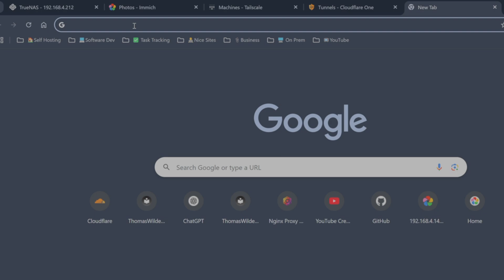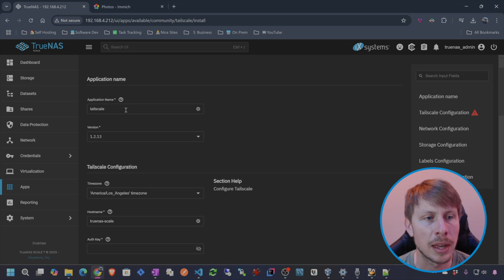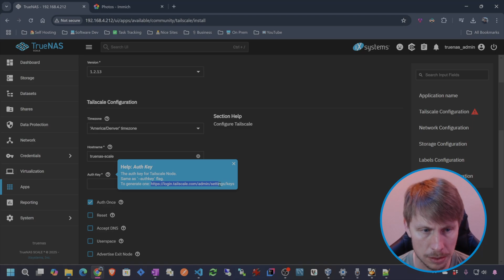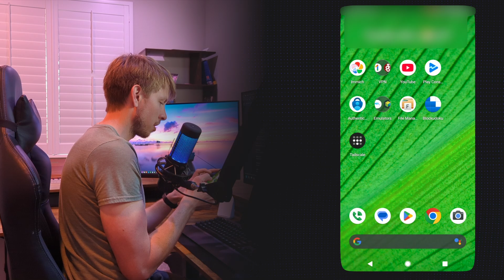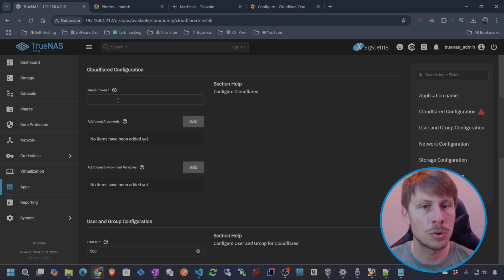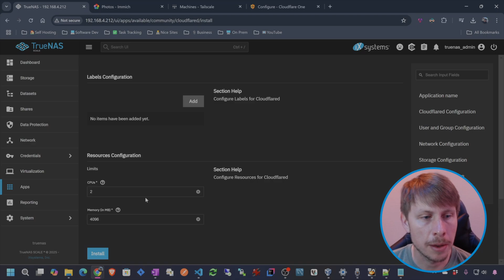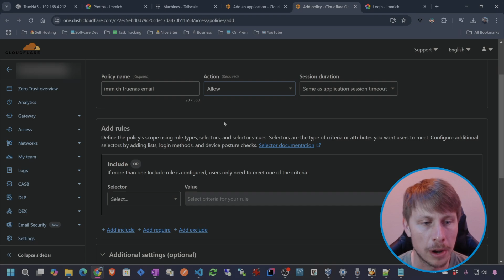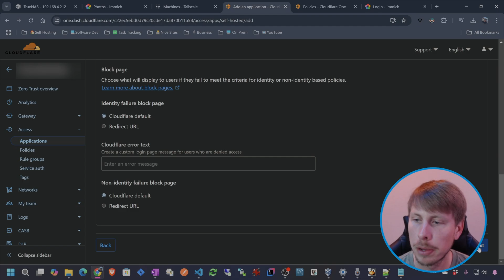Access your TrueNAS apps SECURELY from ANYWHERE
TrueNAS apps like Immich are great, but they're AWESOME when you can access them anywhere on the fly with both Tailscale and ClouldFlare Tunnel.

What good is your self hosted photos solution, i.e. Immich, if you can't sync your phones photos from anywhere?  Boom, Tailscale.  Tailscale will keep you connected to your Immich server via a mesh split tunnel VPN so you always have your photos on your phone.

What about a public URL with ZERO TRUST.  That's where Cloudflare & Cloudflared come in handy.  I'll show you how to set up a custom domain that only you and your friends and family are allowed to touch.

Didn't catch my first TrueNAS video setting up Immich for the first time?

Timeline
00:00 Intro
01:18 Install Tailscale
02:48 Access Apps on Mobile Device
03:44 Set up CloudFlare Tunnel
06:29 CloudFlare Zero Trust
07:50 Closing Statement